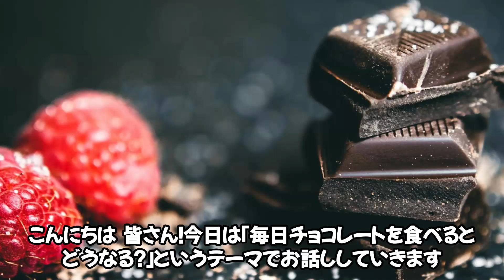健康雑学！毎日チョコレートを食べるとどうなる？意外な健康効果にびっくり！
チョコレートが私たちの体に驚くほど多くの健康効果をもたらしてくれることをご存知ですか？特にダークチョコレートには、アンチエイジングや心臓の健康、脳の活性化、美肌効果まで！今回は、チョコレートが持つ驚きの健康メリットを5つご紹介します。日常に少しだけ取り入れることで、心も体も元気に！ぜひ最後までご覧ください。